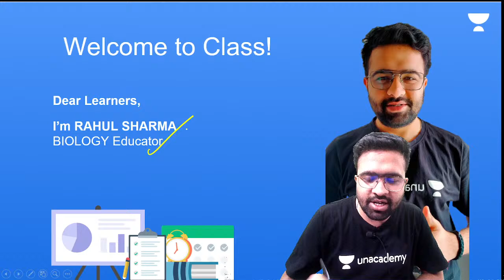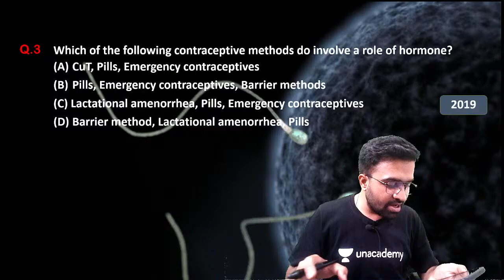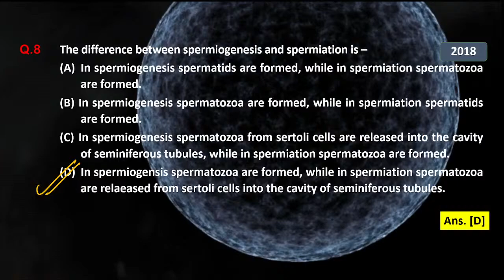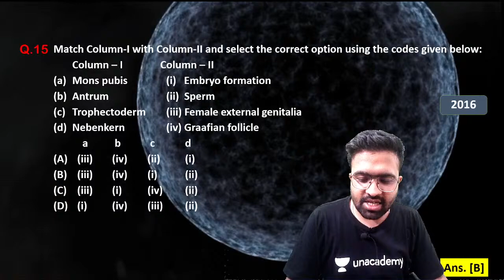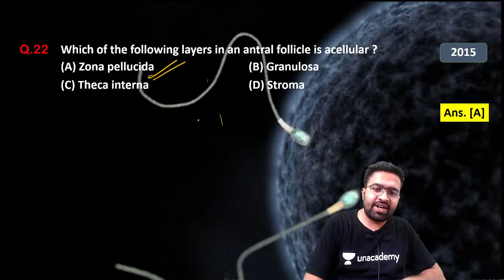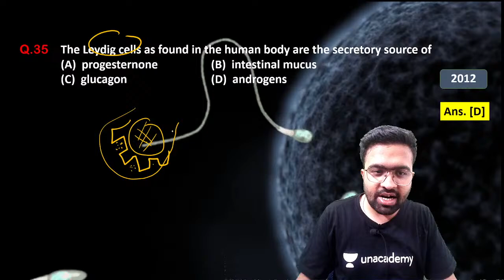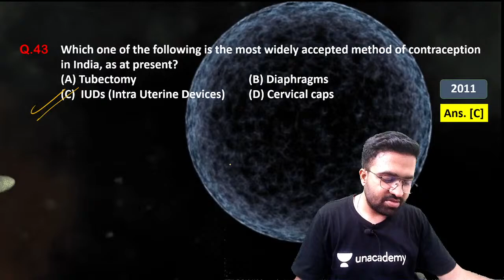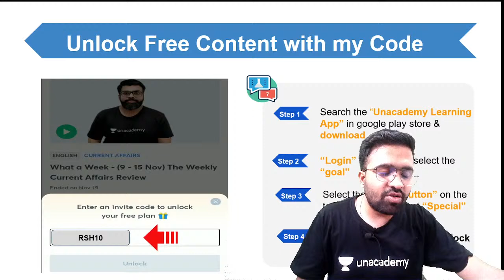Class 12 | Revision by Objective pattern | Complete Reproduction Unit | Biology | Rahul Sharma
In today's lecture, Rahul Sharma sir will be discussing the Objective pattern of Complete Reproduction Unit. Watch this video and find out some amazing tips & strategies which will help you increase your focus for Exam Preparation.

1. Learn from your favourite Educator
2. Dedicated doubt clearing sessions
3. One Subscription, Unlimited Access to Live Online Classes and Videos
4. Real-time interaction with best-in-class Educators
5. You can ask doubts in live online classes
6. Limited learners in each Online Class
7. Download the videos & watch offline